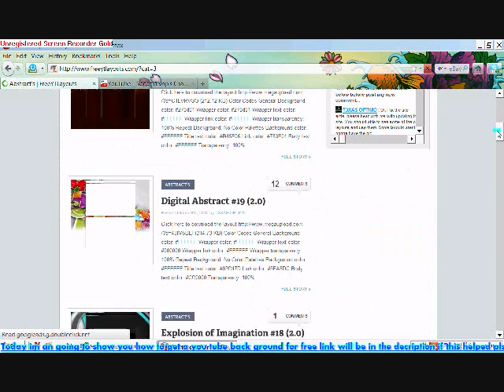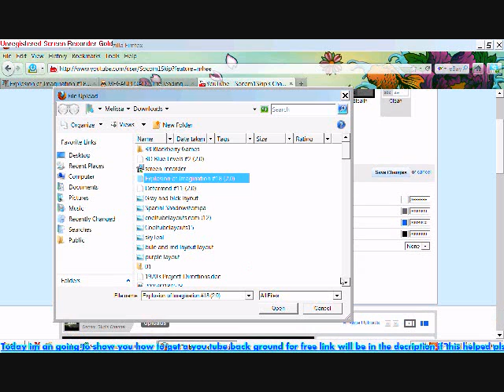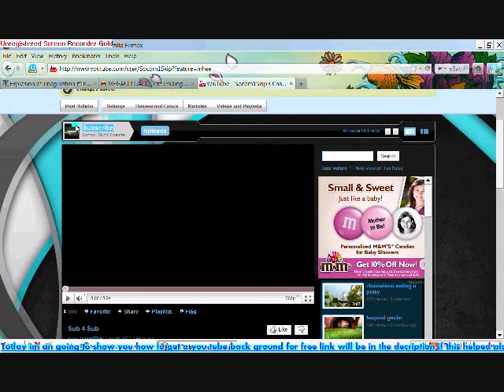Free You Tube Layout Tutorial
This is my first time makeing a  Turtorial the quality is a little bad but that is what you get for a free screen capture. BUT this video is how to install a you tube layout